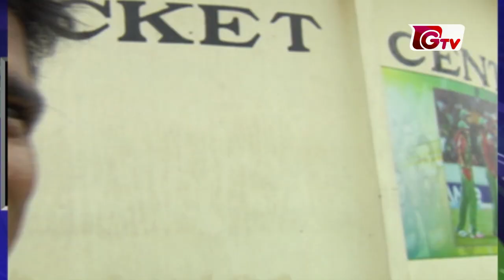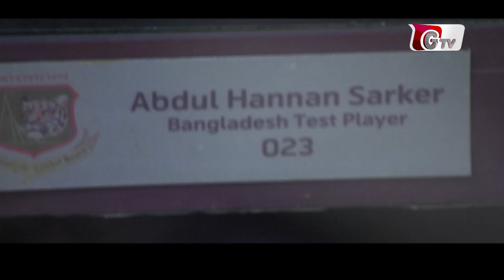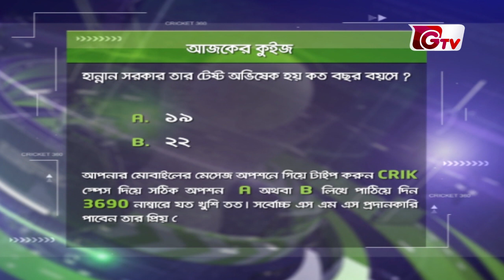Cricket 360° || Maria Nur Meets Hannan Sarkar (Former Cricketer)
Cricket 360°
Host: Maria Nur
Guest: Hannan Sarkar & Shamim Ashraf Chowdhury

In this episode Hannan Sarkar share his experience and also his achievements. He give some tips for cricketer.